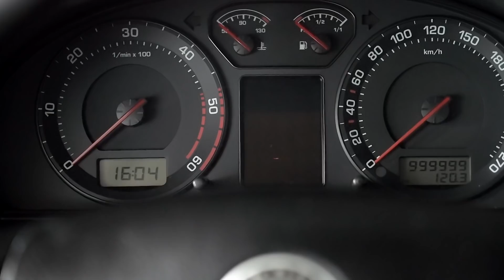Skoda Superb 1 millió kilométerrel. Még mindig megy?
Mindig vannak legendák autókról, amik a világ végéig is elmennek, vagy annál is tovább. Ez a Skoda Superb 1.9 PD TDI nem volt más, mint használati tárgy. Mentek vele és karban is tartották, ha igényelte, de sosem volt családi ékszer. 1 millió kilométert tekert bele első tulajdonosa, ami tagadhatatlanul nyomot hagyott rajta.

A műsor támogatója a Szakál Metal, az Eneos olajok kizárólagos importőre.